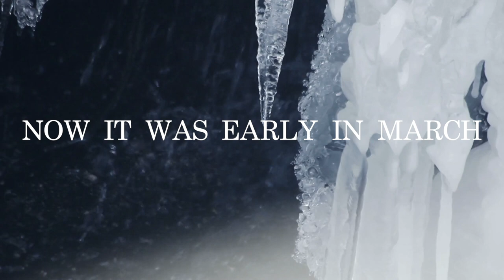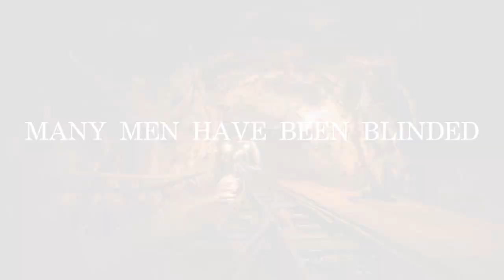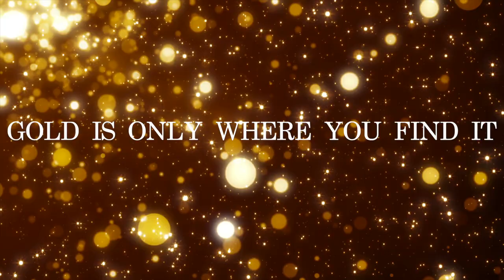"El Dorado" lyrics video...Music/Vocals by EARL HUGHES; Words by Mike States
A tale of gold, gambling, guns and death in 1905 Fairbanks, Alaska. Music, steel and vocals by Earl Hughes; guitars by Steve Graham; Bass and Drums by Derrick Jackson (RIP); words by Mike States. Recorded by Mike States; co-produced by Steven Graham/Mike States. or Mike States Lyrics on youtube.